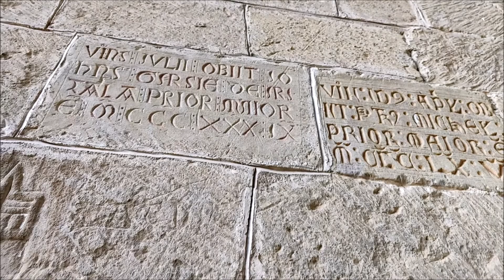Huesca, la Magia, 2ª parte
Segunda parte del viaje realizado en julio de 2021 por la provincia de Huesca.